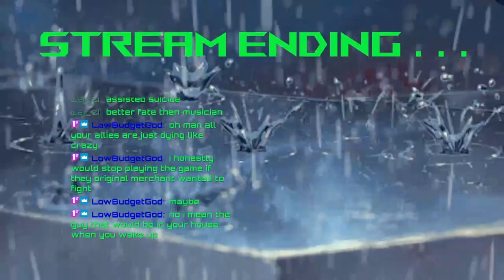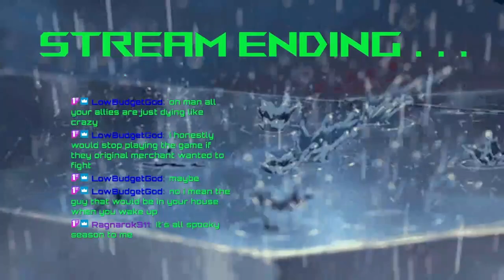Reee'ing autism tree won't let us leave so we have to go do what some old guy says - Darkwood Stream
Darkwood Stream 10#
Recorded November 2nd, 2024

0:00 Intro
1:50 Day 31
39:20 Day 32
1:21:15 Day 33
1:50:10 Day 34
2:07:10 Stream End